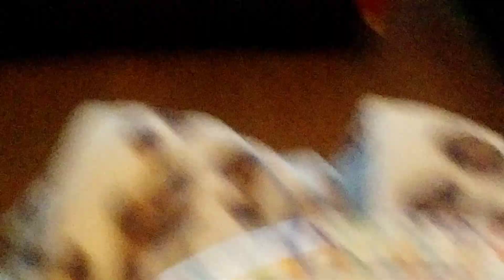Eating some confetti cake and watching Futurama 🎊🎂😻😋